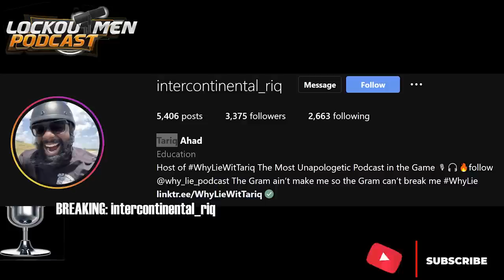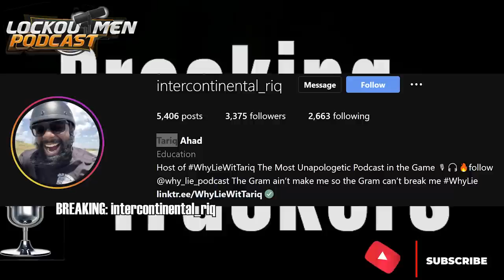Heated Trainer And Trainee Argument I’ll F@%k You Up Dave! Breaking Truckers: intercontinental_riq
Trainer & Trainee Get Into A Heated Argument Breaking Truckers: intercontinental_riq

Video Credit: intercontinental_riq

Lockoutmen Finds interesting people and articles in and out of trucking. To Spotlight to the channels audience. Tell them you found out about them here and show support to their channel or page.

If you or anybody you know would like to be featured on The Breaking Truckers segment of the Lockoutmen Podcast Show,
Or would just like to Share information,or just have a great conversation. Text the show 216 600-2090